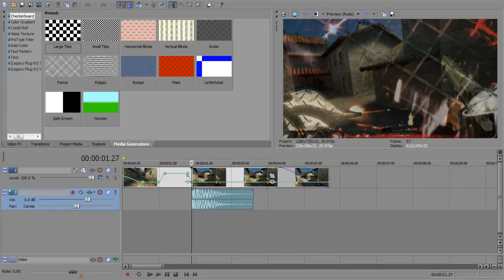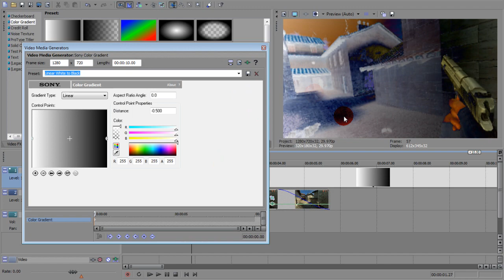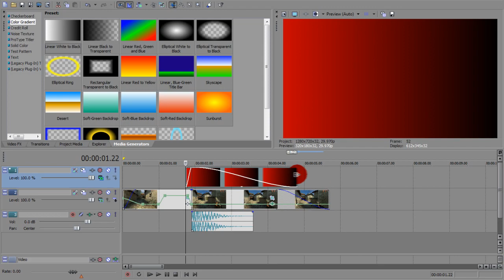Sony Vegas Tutorial - CSS Difference Effect by TrixXs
Guys, i decided to make this short tutorial for you, because ive been getting messages and pms on how i do this signature effect from TheSceneVault... really simple and easy to do, so here you go and good luck...

P.S. -  I need some comments on what you want me to make a tutorial on...